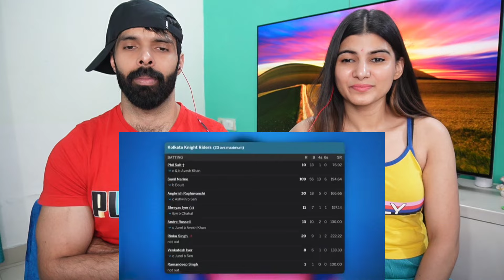JOS BUTTLER ke aage koi BOL SAKTA HAI KYA! 🤯 | Sunil Narine Century 👏🏼 | KKR vs RR